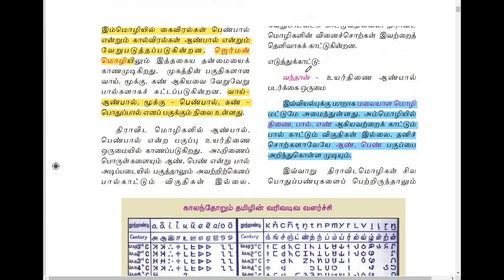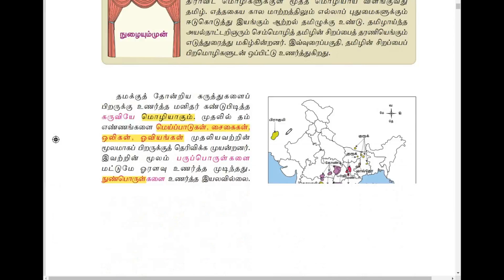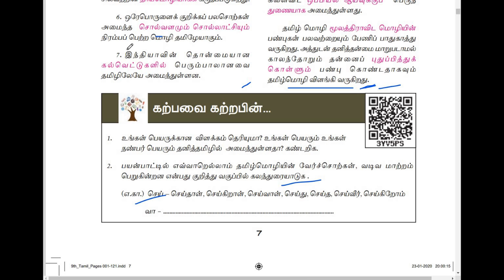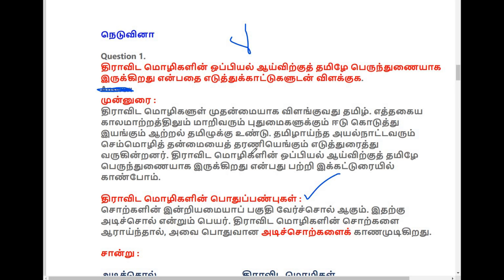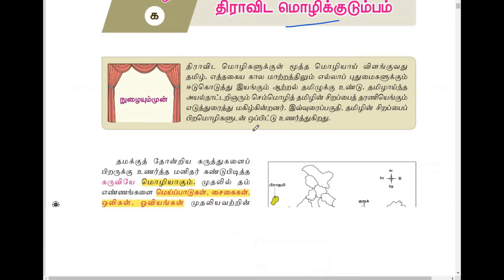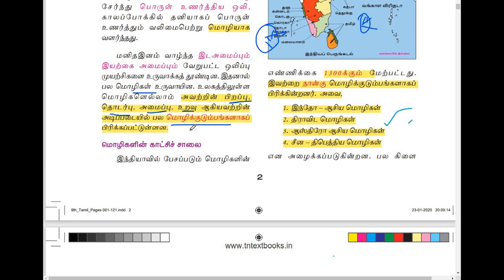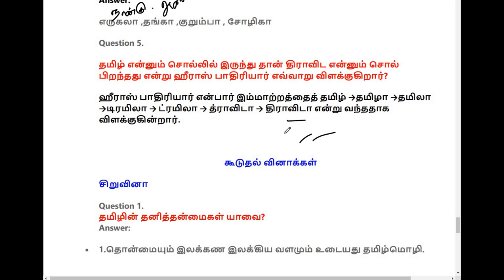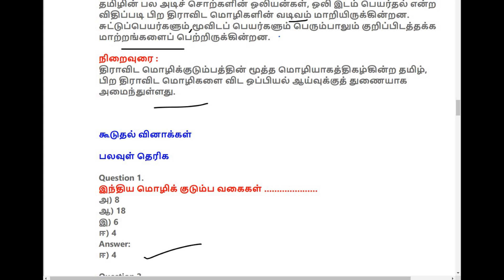9th std tamil | திராவிட மொழிக்குடும்பம் | வினா விடைகள் | இயல் 1 | detailed explanation | part 3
9-ம் வகுப்பு தமிழ் , Thiraavida molikkudumbam , question and answers , திராவிட மொழிக்குடும்பம்,வினாக்கள் அடிப்படையில் முழு விளக்கங்கள் , part 3